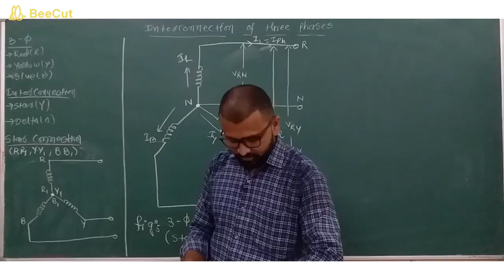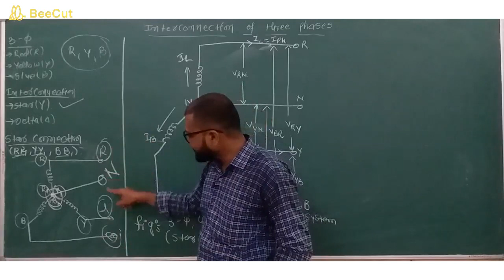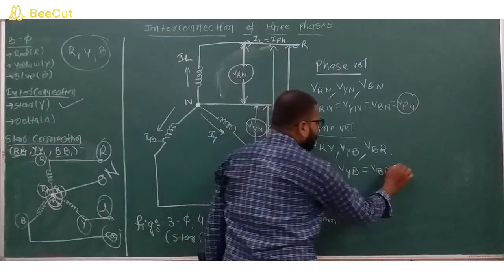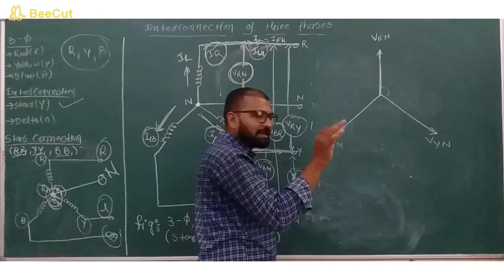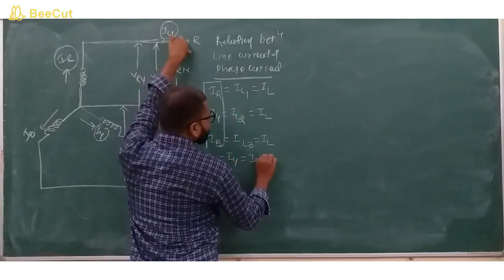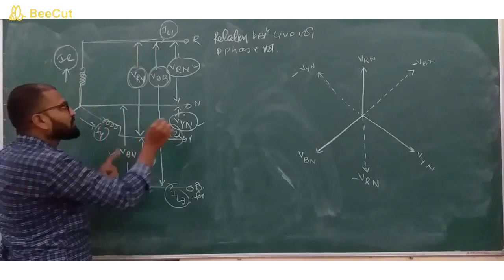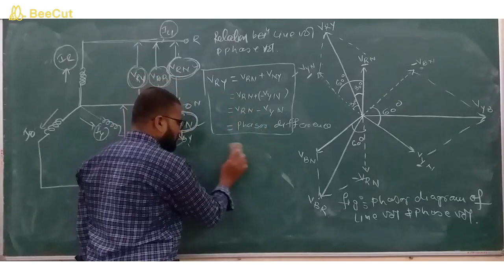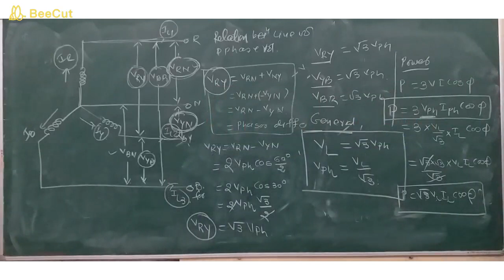Star Connection (Interconnection of three phases) | #3330901 | ACC